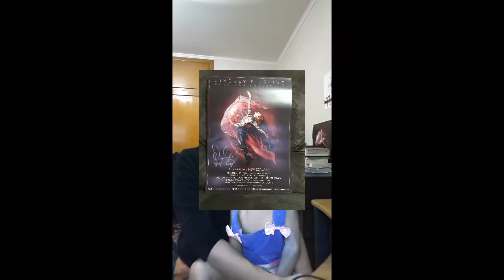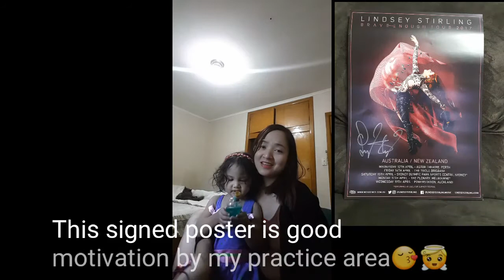Lindsey Stirling Brave Enough Tour Auckland, New Zealand VIP Meet & Greet 2017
Hi guys! I just thought I'd share my VIP Meet and Greet experience with Lindsey Stirling yesterday at the Powerstation, Auckland as my token of appreciation for YOU, for following me on my violin journey! The footage is not pristine, as all I have is a smartphone. But I aim (and hope) to get better with each video I produce and each song I learn on the violin. (Hope you) enjoy it too😄🎻❤